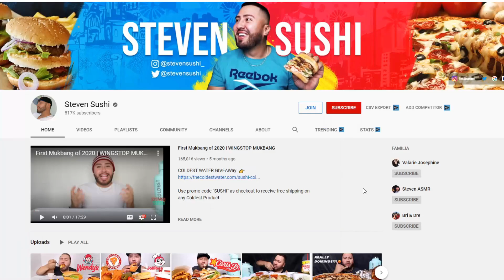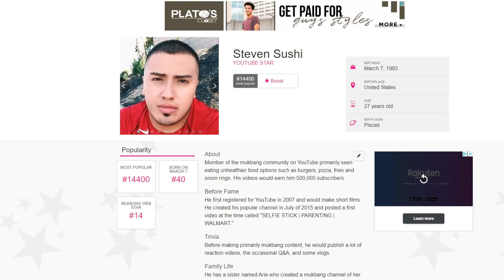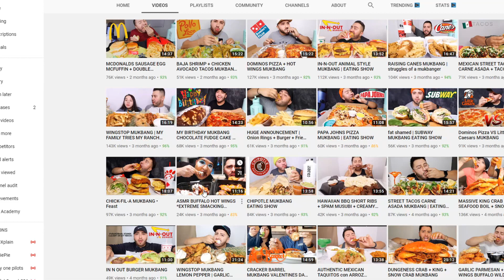Steven Sushi can’t stop eating pizza | Mukbang Critic